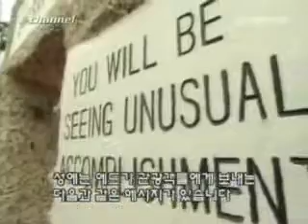Ed Leedskalnin pyramids mason magic - Coral Castle Part 3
Documentary about Coral Castle and Edward Leedskalnin